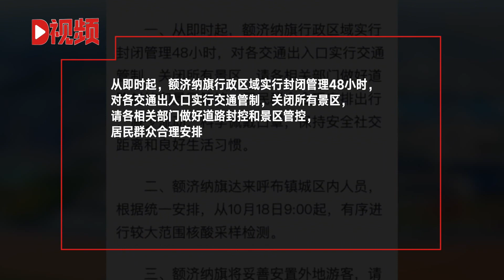内蒙古额济纳旗出现初筛为阳性情况，当地已封控管理